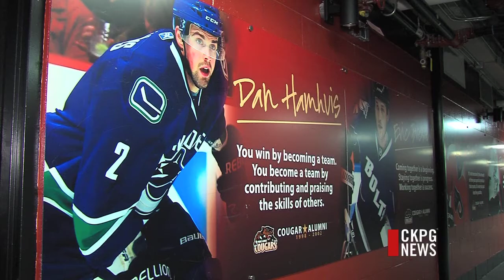Pocock, Hamhuis Ready For New Era Of Cougars Hockey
It has been a long wait for the community, but today the new ownership group of the Cougars was introduced to the fans. They are calling it "A New Ice Age," as local businessman Greg Pocock has teamed up with former Cougars Eric Brewer and Dan Hamhuis to bring a winning culture back to the city of Prince George.